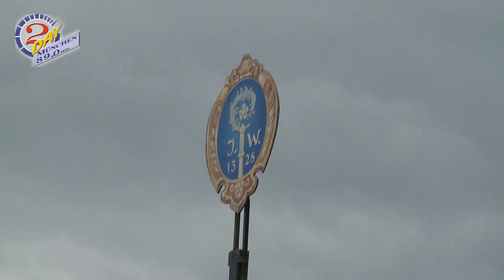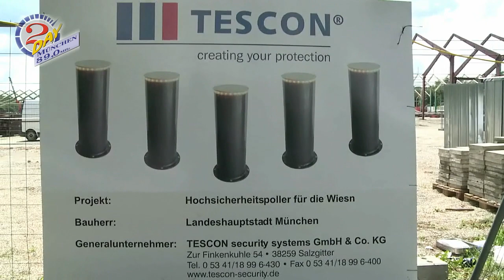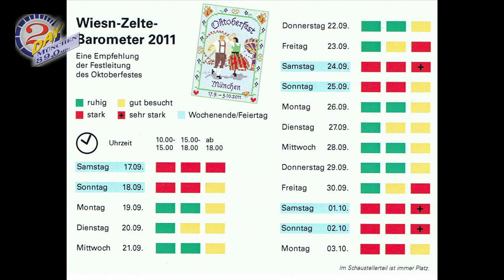Vorläufiger Bericht zum Oktoberfest 2011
Am 17. September beginnt schon wieder das Oktoberfest
und auf der Theresienwiese wird bereits aufgebaut.
Dieses Jahr gibt es auch wieder einiges Neues,
wie z.B. die Oide Wiesn.
Nach dem großen Erfolg der „Jubiläumsfeier 200 Jahre Oktoberfest" hat man sich entschieden auch heuer wieder einen nostalgischen Bereich auf der Theresienwiese zu errichten.
Auch neu ist, dass viele Festzelte Raucherbereiche schaffen.
Der Hauptvorteil für Raucher ist, dass sie leichter nach dem Rauchen ins Bierzelt zurückkommen.
Auf dem Oktoberfest  2011 wird es zum 1.  Mal einen Wein-Stehausschank geben.

Und jetzt noch ein paar weitere interessante Zahlen zum größten Volksfest der Welt.
Auf dem Oktoberfest werden jährlich ca.390 Millionen  Euro umgesetzt.
Nimmt man weitere wirtschaftliche Effekte, wie z.B. den Tourismus  mit in diese Rechnung auf, erreicht das Oktoberfest einen Wirtschaftswert von rund 1 Milliarde Euro.
Auch wenn das Oktoberfest  viele Touristen anlockt, bleibt es trotzdem ein bayerisches Fest.
72 % der Wiesn-Besucher kommen nämlich aus dem Freistaat,
9 % der Wiesn-Gäste kommen aus dem übrigen Deutschland,
die restlichen 19 % der Fest-Gäste kommen aus dem Ausland.
Ganz oben sind natürlich die Italiener, gefolgt von den USA und auf dem 3. Platz ist England.
Dahinter kommt schon Australien noch vor Österreich und der Schweiz.

Stand Juli 2011